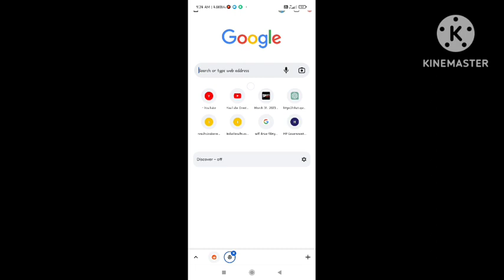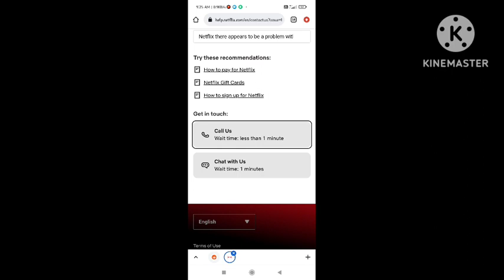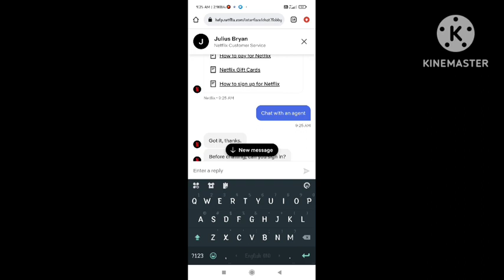Fix Netflix Account On Hold Problem With Last Payment Problem | Fix Your Netflix Account is on Hold